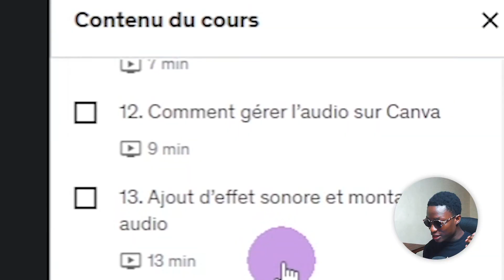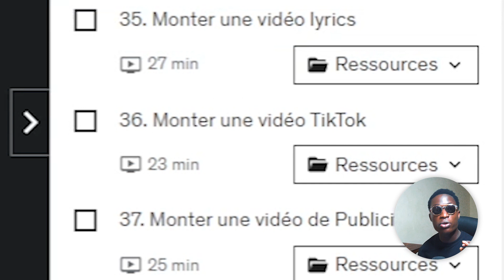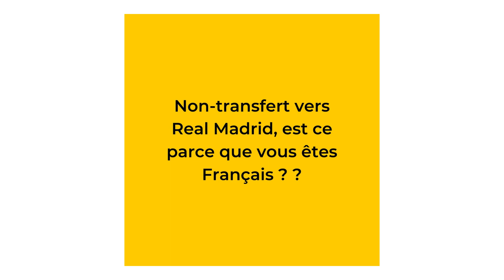Canva Vidéo Pro : Monter une VIDÉO sur Canva de A à Z ( Formation )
⭐⭐⭐ 4,7/5 Notes + 150 Apprenants déjà !
Pour 25€, accédez à ma formation CanvaVidéoPro today ⏰

Que ce soit pour créer des vidéos YouTube, TikTok, Instagram ou des vidéos pour entreprise ou même proposer des services de montage vidéo en freelance, ce cours peut vous aider.

Dans cette formation, je vais vous guider étape par étape jusqu'à la réalisation de votre premier montage de vidéo professionnelle. Voulez-vous apprendre à monter vos propres vidéos, rapidement et facilement depuis chez vous ? Faire des vidéos plus professionnelles, uniques, mémorables et engageantes en quelques minutes ?

Vous ne savez pas par où commencer ? Quel logiciel choisir ? Comment l'utiliser et quoi y mettre pour avoir des vidéos aux looks professionnels ?
Cliquez maintenant sur le lien ici pour profiter d'une réduction exceptionnelle sur ma formation. Satisfait ou Remboursé.

Comment créer des vidéos avec Canva ?  ▬▬▬ ▬▬▬ ▬▬▬ ▬▬▬ ▬▬▬

 Mots Clés ou Expressions liées ▬▬▬▬▬▬▬▬▬▬▬▬▬▬ ▬▬▬▬

canva video
montage video
mettre une video youtube sur canva
canva video gratuit
accelerer une video sur canva
canva video animation
montage video gratuit
montage video en ligne gratuit
"site de montage vidéo gratuit"
"site de vidéo en ligne"
"montage vidéo en ligne"
"montage en ligne gratuit"
"free video templates"
"canva en ligne gratuit"
"application canva gratuite"
"canva cv gratuit"
"canva modeles gratuits"
"canva video ads"
"free video templates"
"montage video gratuit en ligne"
"montage video gratuit"
"montage video pc"
"effet montage video gratuit"
"logiciel montage video"
"montage video en ligne"
"logiciel montage video debutant"
"application montage video"
montage vidéo canva
tuto canva
canva
tutoriel canva
faire une vidéo canva
comment faire une vidéo avec canva
video canva
montage video canva
comment utiliser canva
canva video editor
canva video editor tutorial
canva video
canva video animation
canva video editing
canva video editing tutorial
canva video tutorial
canva tutorial
canva video tutorial 2021
canva video tutorial for beginners
how to edit videos in canva
canva tips
canva tutorial for beginners
accélérer une vidéo sur canva
canva vidéo
canva video animation
canva vidéo gratuit
montage vidéo
mettre une vidéo youtube sur canva

À la semaine prochaine pour un nouveau challenge…